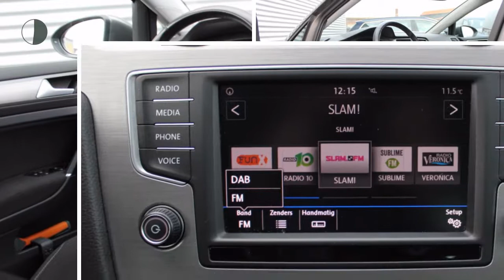Volkswagen Golf Variant 1.0 TSI 85KW/115PK Connected Series